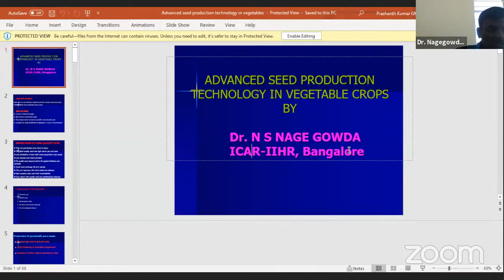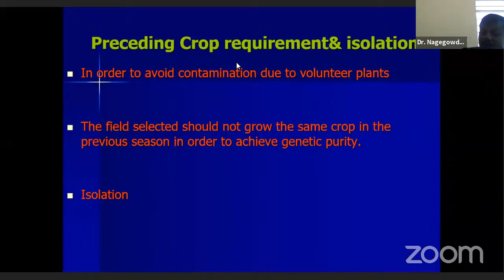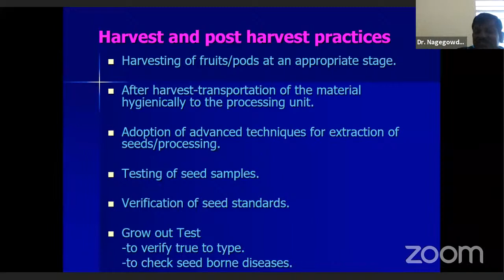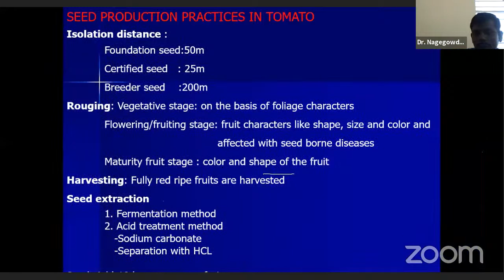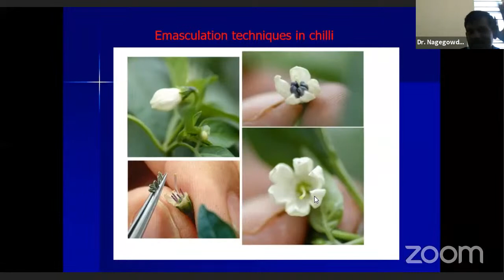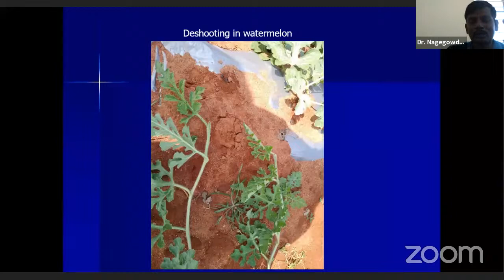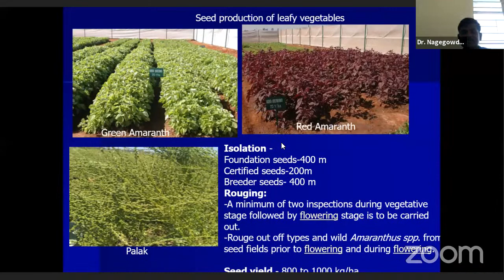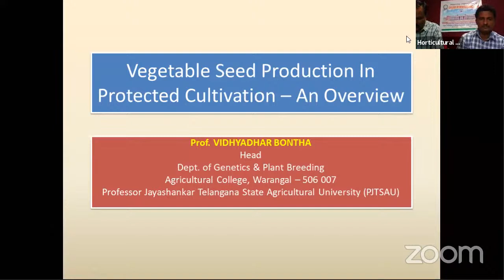Day-3 Session 2: Advances in Vegetable Seed Production by Dr. Nagegowda N S